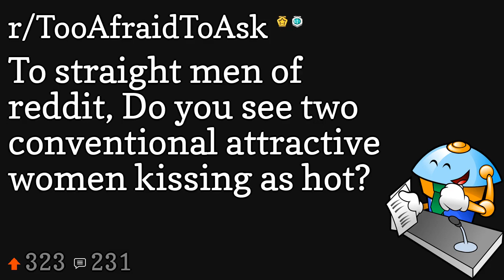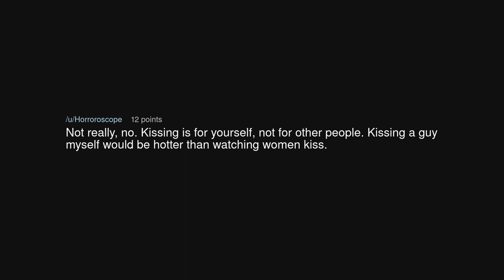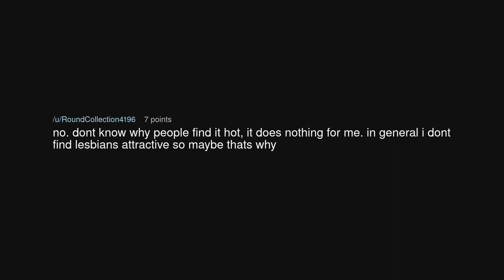To straight men of reddit, Do you see two conventional attractive women kissing as hot?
To straight men of reddit, Do you see two conventional attractive women kissing as hot? (r/TooAfraidToAsk)

Source: migglejoe123 on Reddit (link removed at the insistence of YouTube)